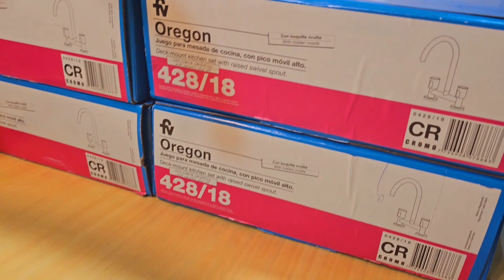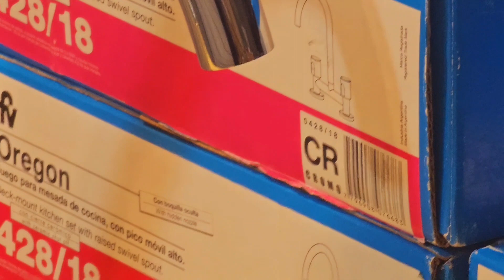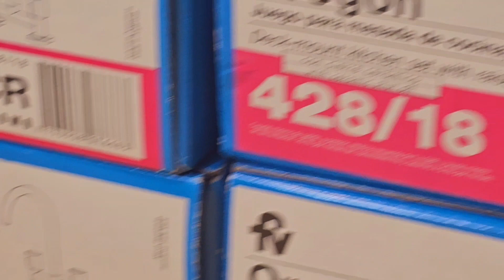Griferia Cocina Mesada Fv Oregon Argentina 1127773996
Grifería para mesada de cocina Fv Oregon

Características
-Marca: Fv
-Cierre: Cerámico
-Llave: Cilíndrica
-Linea: Oregon
-Cuerpo: Metálico
-Color: Cromo
-Industria: Argentina
-Garantía: 5 años

Garantía del vendedor: 5 años